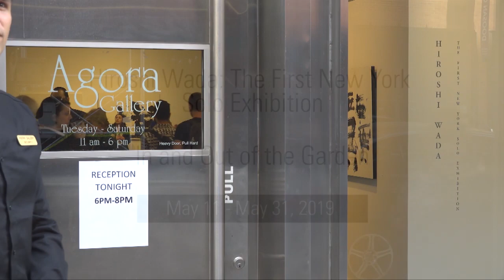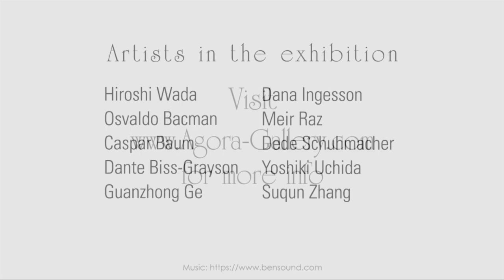Agora Gallery Opening Reception - May 16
On the evening of May 16, Agora Gallery hosted the opening reception of its two new exhibitions: In and Out of the Garden and Hiroshi Wada: The First New York Solo Exhibition.

In and Out of the Garden is a collective exhibition presented by Agora Gallery, featuring work by nine different artists with mediums ranging from painting to mixed-media to installation. Natural forms, expressive compositions, and bold color palettes create an energetic narrative focused on the exhilarating and intoxicating reality of the human experience.

Japanese artist Hiroshi Wada is a calligraphy painter. Wada studied the ancient tradition of “shodo”—brush and ink drawing on rice paper— with a great master of this art form. While his art retains the spontaneity and playfulness of a child’s drawing, in fact it takes years of apprenticeship to achieve their effortless look. Wada’s aim, however, is not the traditional “sho.” The artist believes in the importance of modernizing this conventional practice. He aspires to create calligraphy that is modern, even avant-garde, yet still rooted in tradition. When he writes characters, he forgets what he has learned and starts with a “clean slate”, drawing like a child. For Wada, calligraphy is a way to bring joy and playfulness to others. Wada believes that while life’s hurdles may range from personal failures to cataclysmic disasters, art has the capacity to empower, heal, and create peace. Wada’s background as a track-and-field athlete reflects in the explosive energy and near-physical intensity to his gestural compositions.